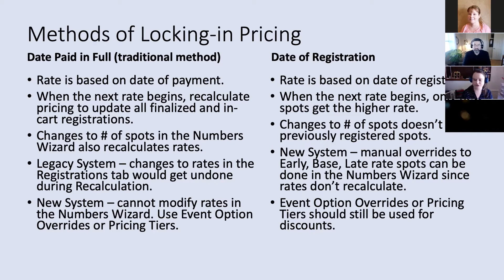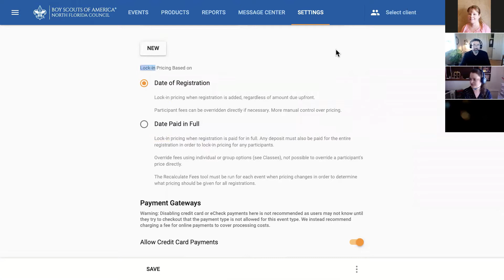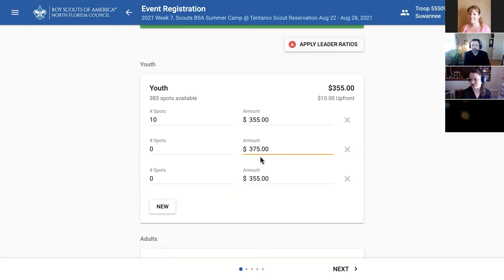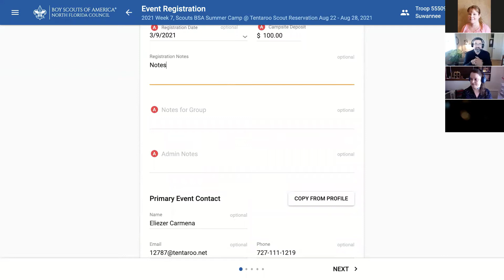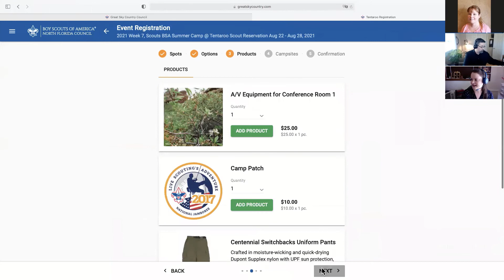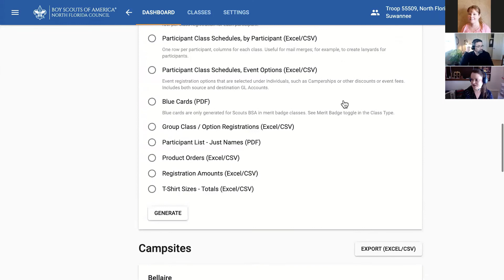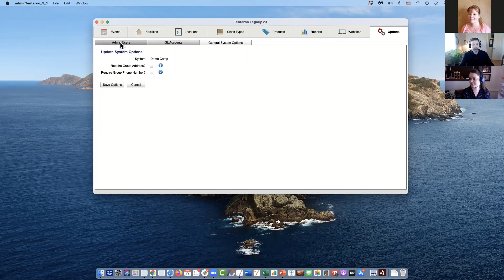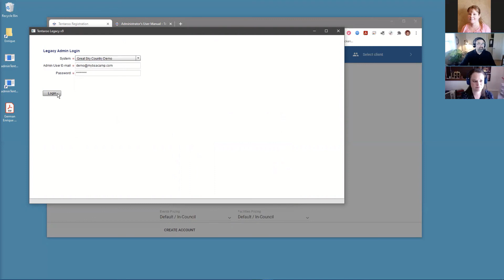Numbers Wizard Update 3-9-21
This latest update to the Numbers Wizard completes the Events Module updates from the old system. In this webinar, we show you how to enable and then use the Date of Registration calculation method for a Numbers event, where to find the notes fields in the Numbers Wizard, the brand new event specific contacts fields, how to assign campsites in the new system, and the new flexibility in pricing tiers for the Events Module. We will also show you how to update your Tentaroo Legacy AIR App to use the remaining features there. Visit our admin manual at admin.tentaroo.com for additional information.